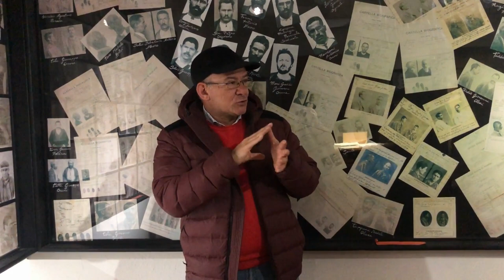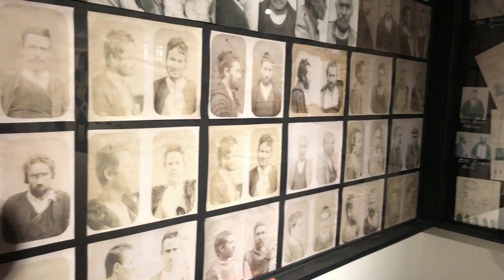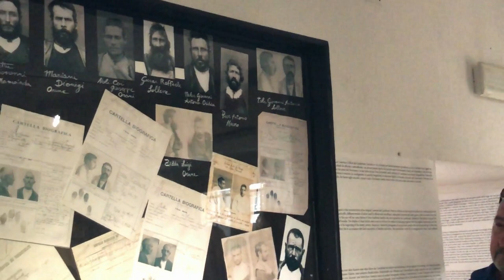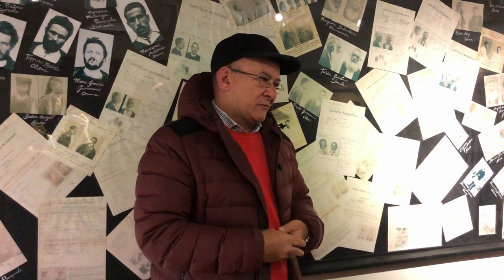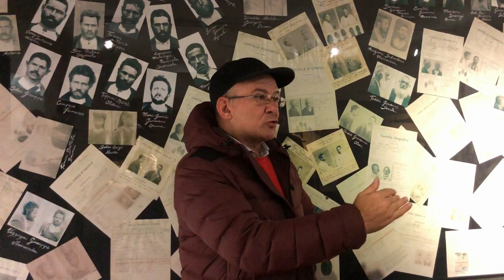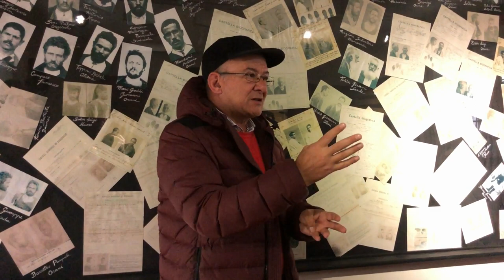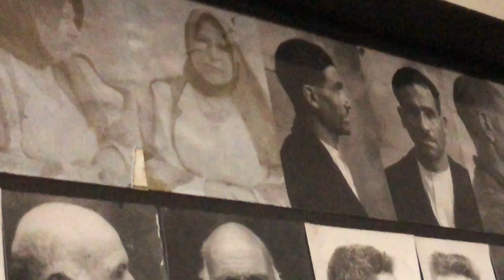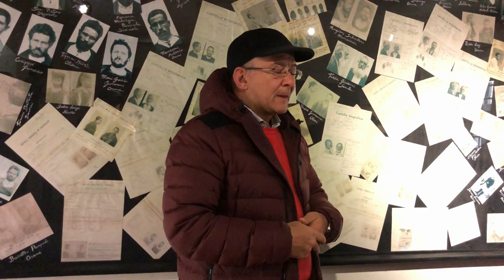Museo del Banditismo di Aggius (SS)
Il paese di Aggius è stato l’epicentro del banditismo gallurese per circa tre secoli: Dalla metà del Cinquecento, in pieno periodo spagnolo, alla metà dell’Ottocento, sotto la dominazione sabauda.
Il Museo del banditismo si propone di compiere ricerche sulle testimonianze materiali dell’uomo e del suo ambiente: le acquisirà, le conserverà, le comunicherà e soprattutto le esporrà ai fini di studio, di educazione e di diletto.
Questo museo, allestito non a caso nel palazzo della vecchia Pretura, è situato nella zona più antica del paese. E proprio nei vicoli attigui a questo edificio, più di un secolo fa, furono commessi numerosi omicidi.
Il percorso espositivo si articola in 4 sale che accolgono una bella documentazione e oggetti che vale la pena di vedere. Una teca è dedicata al bandito aggese Sebastiano Tansu, “il Muto di Gallura” figura che ispirò l’omonimo romanzo di Enrico Costa.